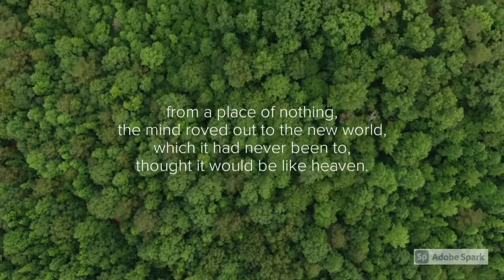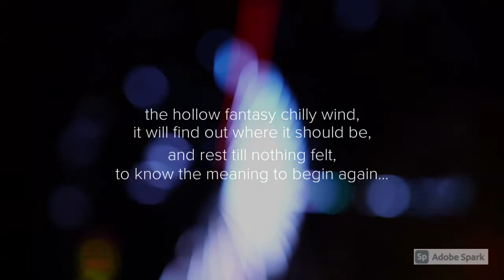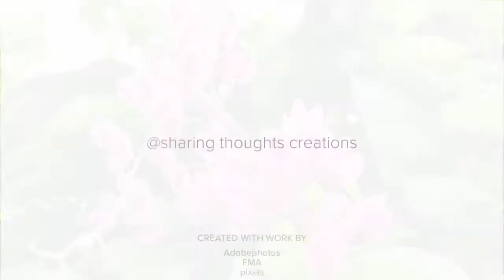adventure to dare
have a dream
dare to dream
go for it to be real
catch the dream
chase the mind
fly to the highest
dive into the deep
where you are safe
it's your place
the soul to comfort

please enjoy the poems along with the rock music